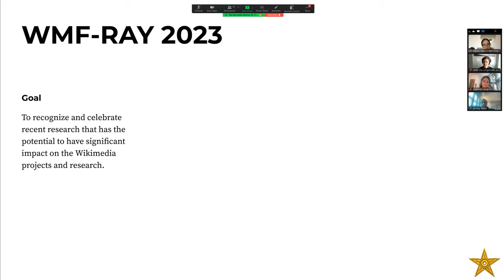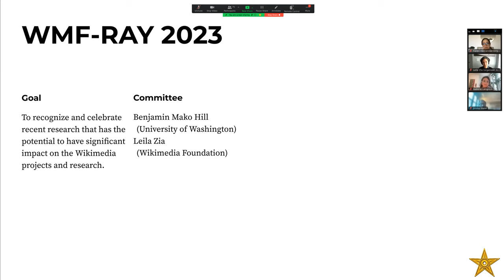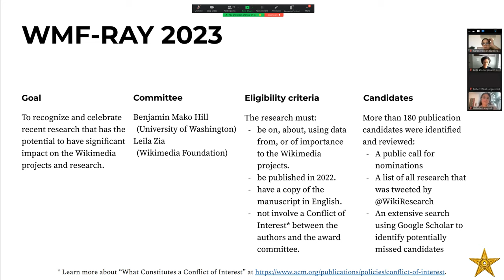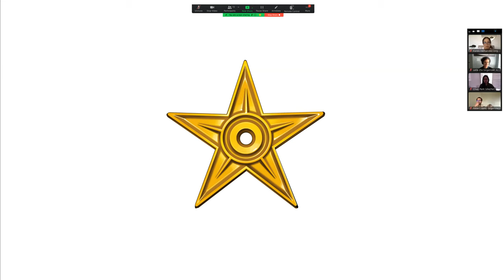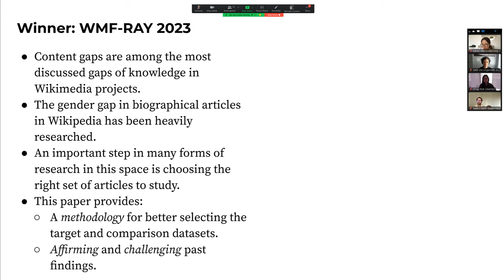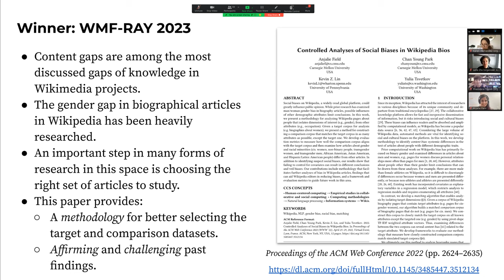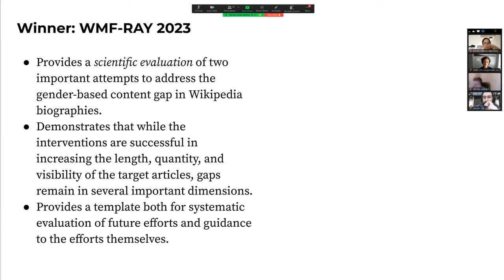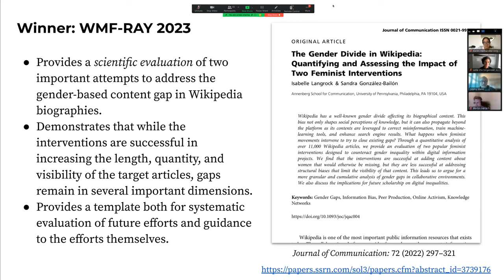AwardCeremony WikiWorkshop 2023